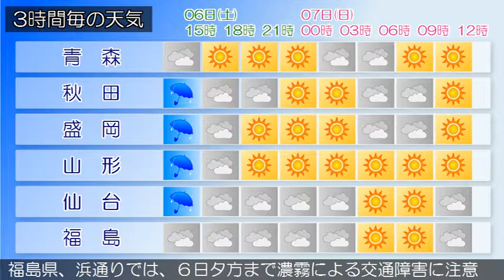2017/05/06 東北地方の天気予報 昼